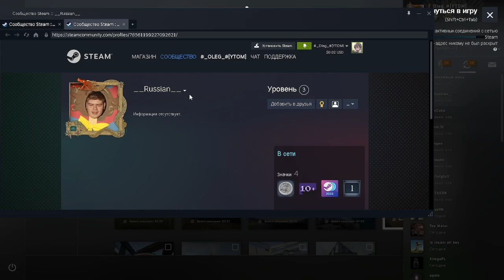I play cs go, I came across geniuses